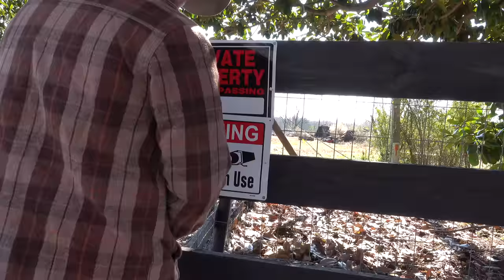SOMEONE STOLE MY COW | Trespassing and Purple Paint Laws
Someone, a very desperate person, stole my cow.  But the cow was "adapted" anyway, and the way I see it, if you are willing to risk going to jail to feed your family, you need it more than I do.  After all, wouldn't we all go to extremes to feed our flock if it came down to it?  But irregardless the experience made me reconsider our property and evaluate our states trespassing laws. While I am letting this one go, ultimately I want to protect our family and our property.

THIS VIDEO IS NOT CONVEYING LEGAL ADVICE AND IS ONLY COMMENTARY. PLEASE CONSULT AN ATTORNEY.